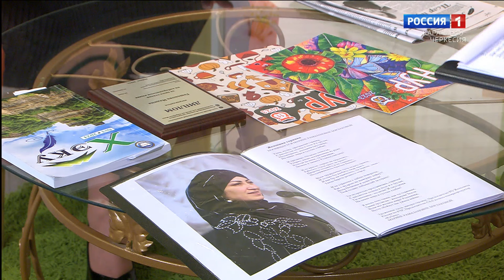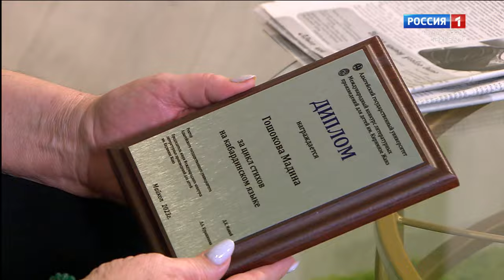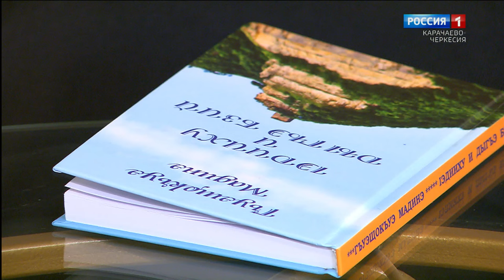Утро субботы. Карачаево-Черкесия 17.02.2024